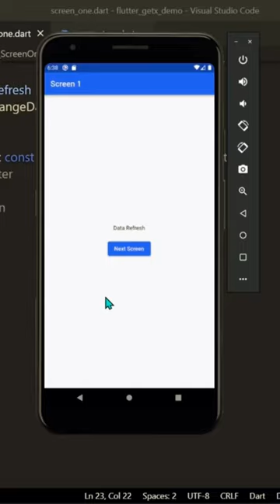Flutter Refresh on Navigator pop